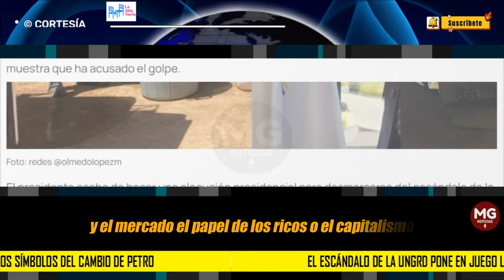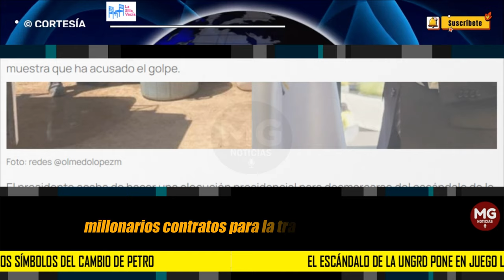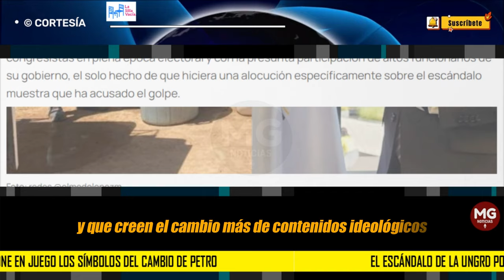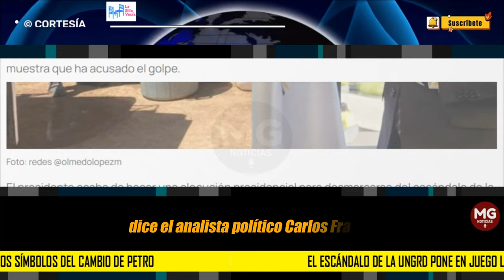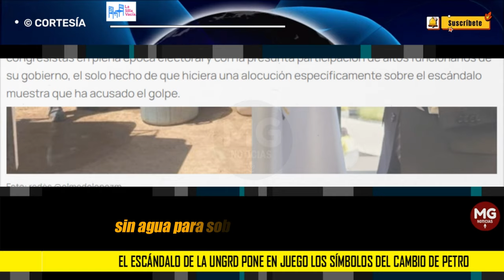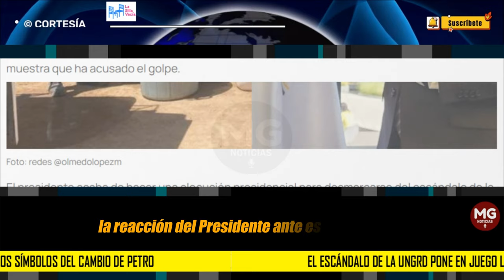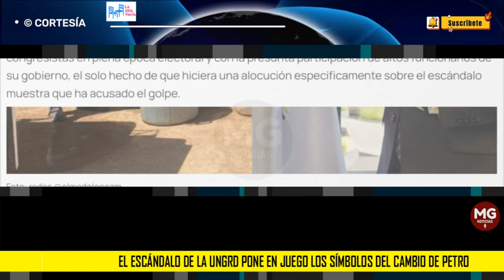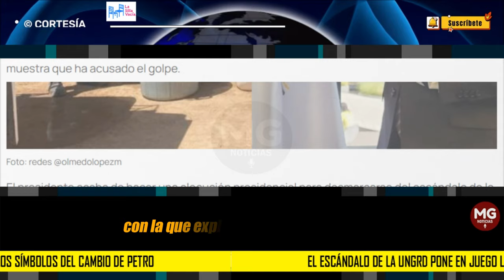🔴 EL ESCÁNDALO DE LA UNGRD QUE PONE EN JUEGO LOS SIMBOLOS DE CAMBIO DE PETRO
El presidente acaba de hacer una alocución presidencial para desmarcarse del escándalo de la Ungrd. Un escándalo que es particularmente grave porque, por donde se le mire, golpea su símbolo del cambio.